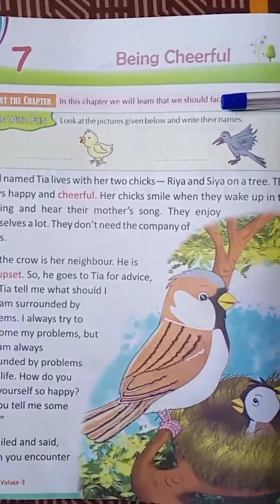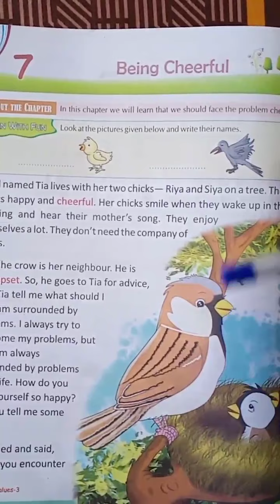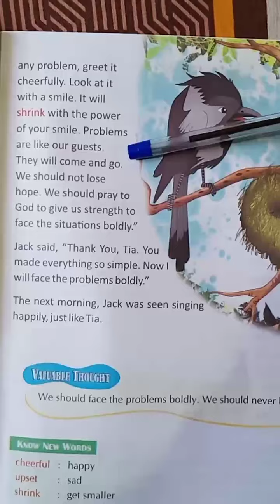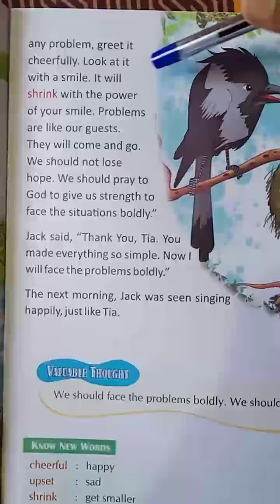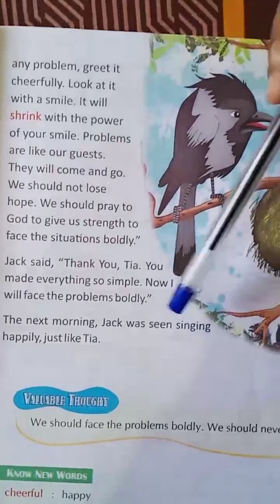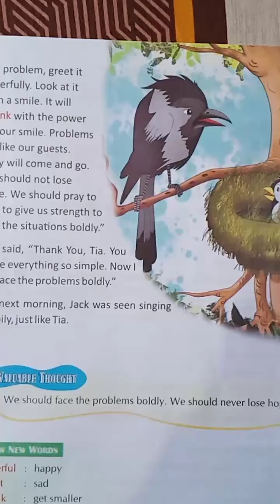Chapter -7 Being Cheerful Moral Science Class 3